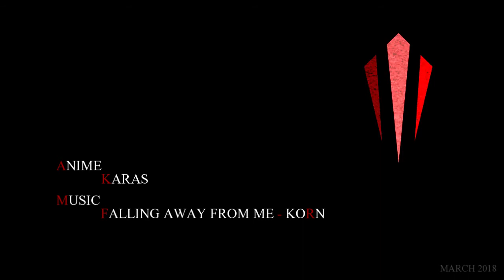«KOЯN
Video made for Souls Team IC 14, Enjoy

RISING PRODUCTION